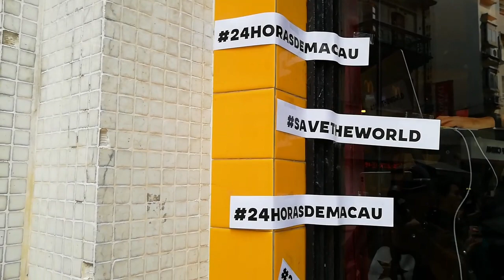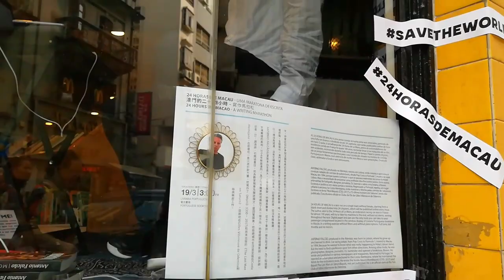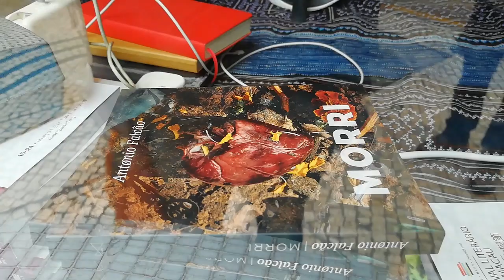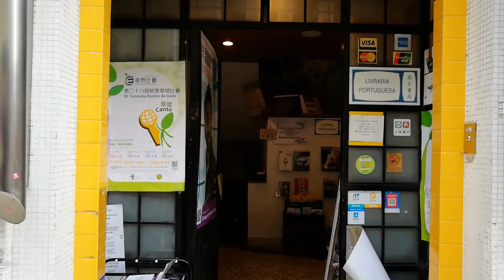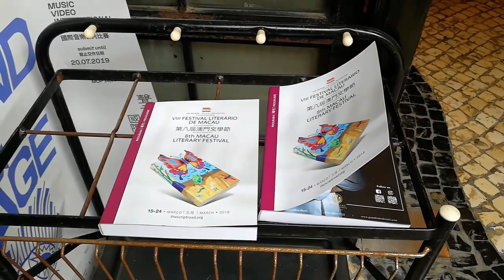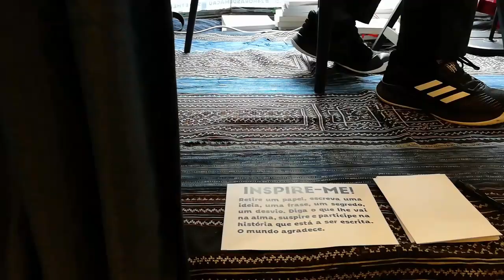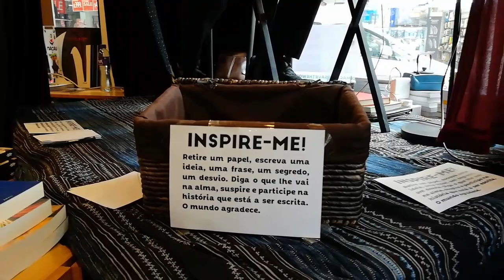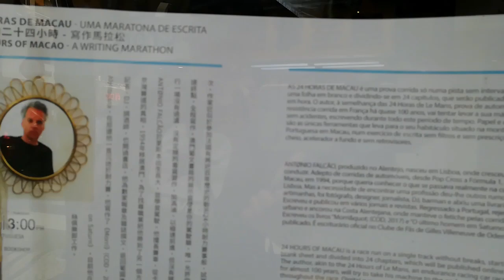Macau 24 horas de António Falcão 19.03.2019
Uma Maratona de Escrita em Macau na montra da Livraria Portuguesa.